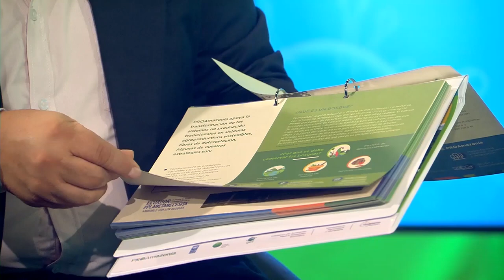Mesa técnica sobre Agricultura: Escuelas de fortalecimiento productivo pecuario